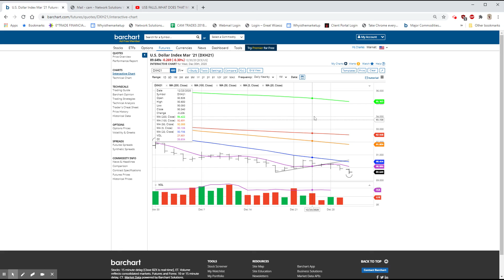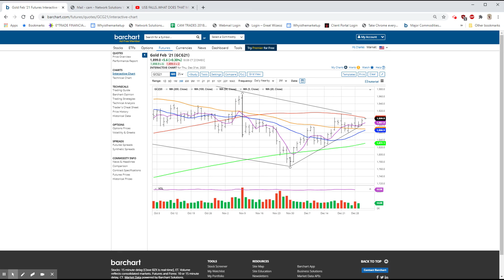GOLD UP, FB DOWN...CLOSING COMMENT: Dec 30, 2020 7:19 PM